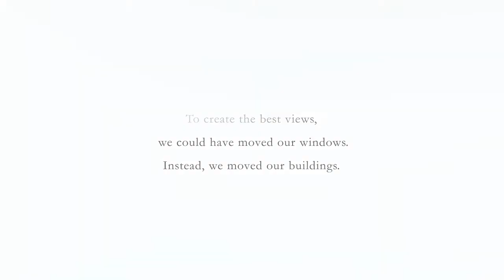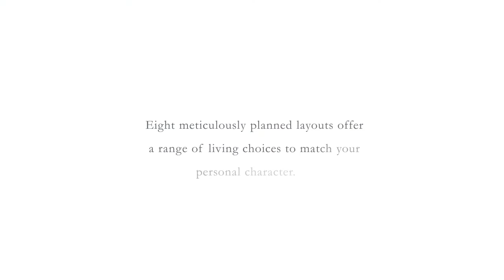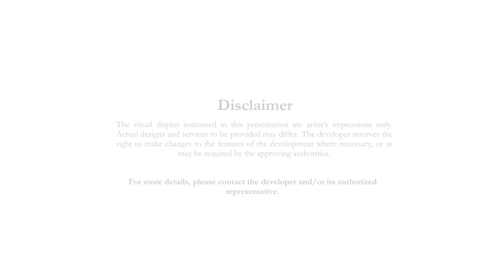Video - Andaman at Quayside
ANDAMAN at Quayside, another quality development by E&O at Seri Tanjung Pinang, Penang, Malaysia.

If you had a crystal ball 8 years ago and knew prices in Sentosa would more than double up, what would you have done? The average prices of Sentosa properties were S$837 psf in 2004 and at its peak was S$2090 psf! Hindsight is always too late but foresight is a gift! Exercise your gift today! Another opportunity to take advantage of another fantastic transformation of gigantic proportions! Possibly, a new "Sentosa" in the making! The best investment property in Malaysia for years and years to come!

ANDAMAN at Quayside is the best, the one and only seafront resort condominium by the sea, a self sustaining community with first seafront retail, marina and full security. Designed by world-renowned architects (WATG, GDP, GCH) and developed by Eastern and Oriental (E&O), regarded by most to be the best luxury life-style developer in Malaysia you can be assured of only the best quality in delivery of your dream home!

This exquisite development is situated at Seri Tanjung Pinang, the most desirable and largest master planned seafront development in Penang history, with 75% of the unit enjoy stunning full sea view!

ANDAMAN at Quayside boasts a 4.5 acres of WATER-THEMED PARK! Where would you find another property development launch that comes with a water theme park? With additional 6.9 acres of greenery and open grounds (1 tennis and 1 multi-purpose court), highly secured gated community equipped with CCTVs, it is a first of its kind resort! This is no doubt a great investment opportunity to share the rapid economy growth of No.1 state of Malaysia, Penang.